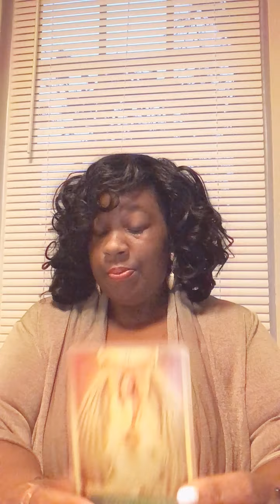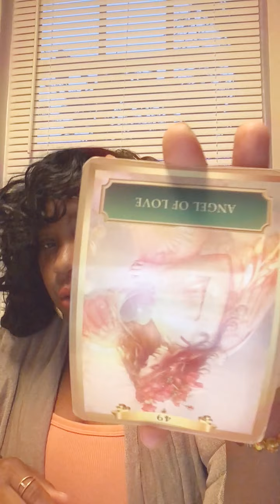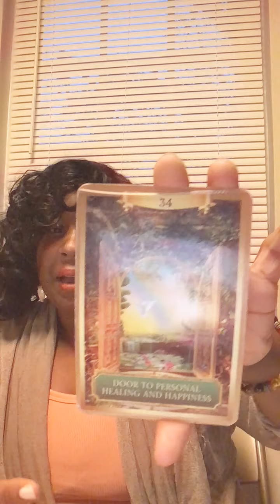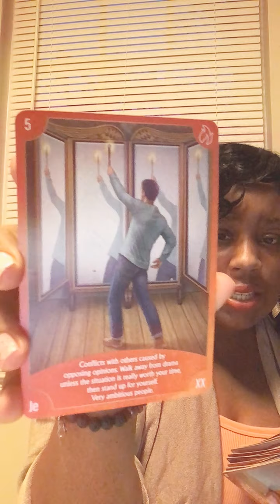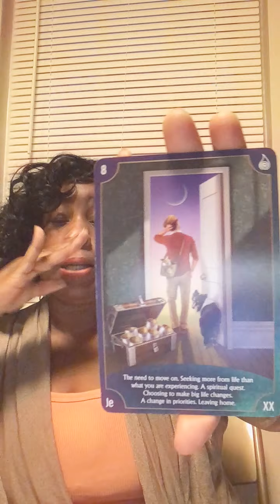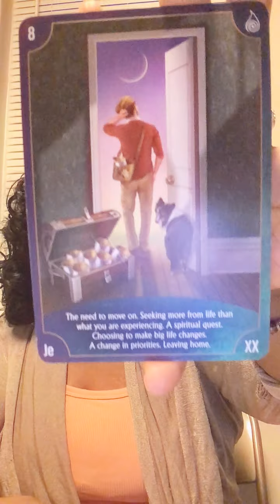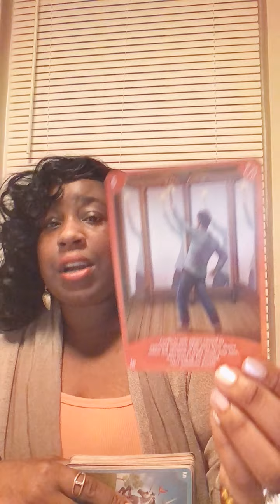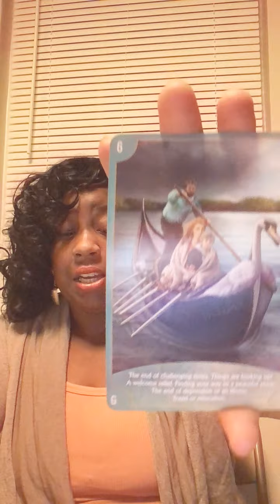Leo Life & Love Energy August/September 2021 It’s War or Love🎎🎁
Follow me @g1insights